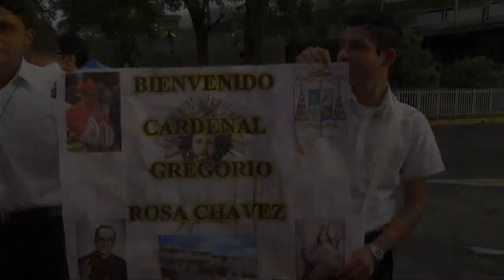Cardenal Rosa Chávez regreso al país en medio de celebraciones